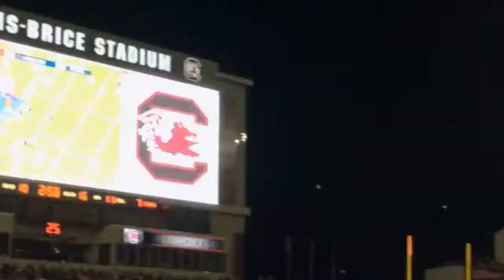Play Stopped For 85,000 to Watch Other Football Game!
A NCAA Football game between South Carolina and Florida was stopped so the entire stadium (85,000 people!) could watch Auburn vs. Georgia, a game which would help Carolina's chances of going to the SEC Championship.